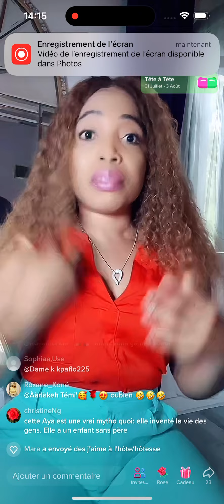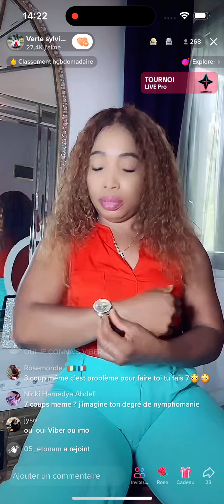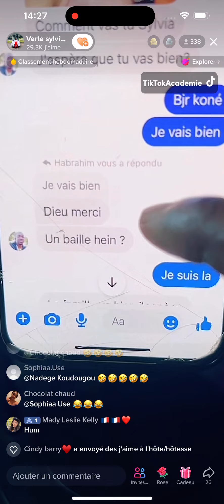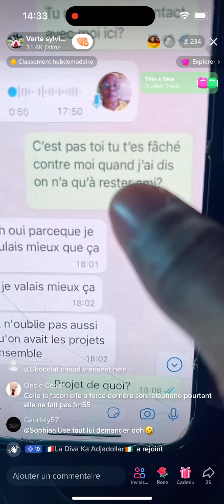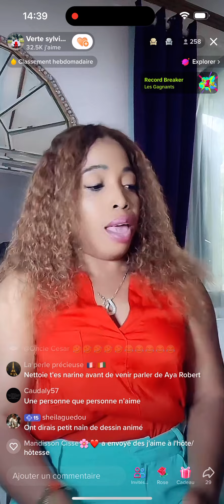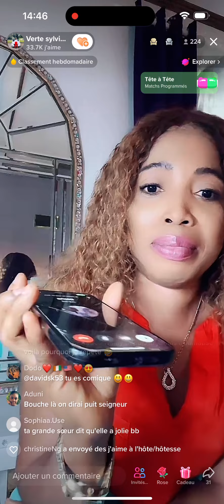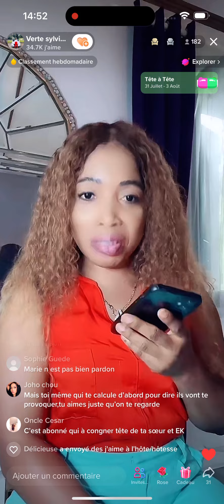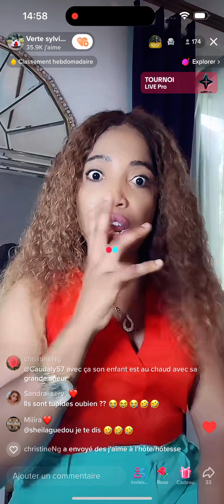SILVIA CLASHE AYA ROBERT ET APEL SA DOEUR EN DIRECTE